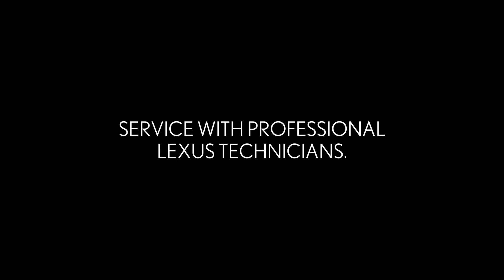Book A Service For Your Lexus By Phone OR Online At OpenRoad Lexus Port Moody Today!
Our Service Advisors and Technicians are knowledgeable, friendly, and have been trained to maintain and repair your Lexus. As a leader in the market you can expect to be looked after and our service to be excellent value for money.

At OpenRoad Lexus we perform all manufacturer maintenance, out of warranty repairs, plus offer competitive prices on tires, batteries, parts and car accessories.

Locate us at: 3150 St. Johns Street, Port Moody BC, V3H 2C7

CXDU4DKUKAPUITKC